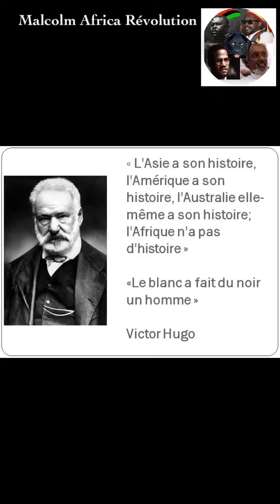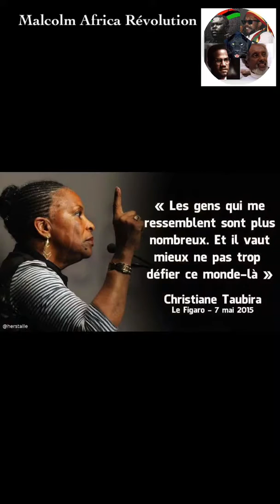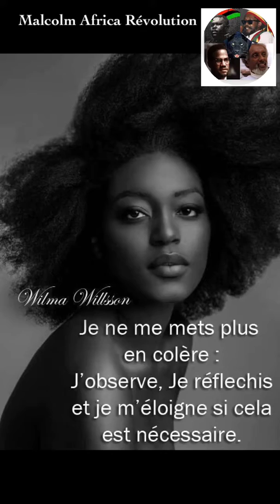Femme noire et fière